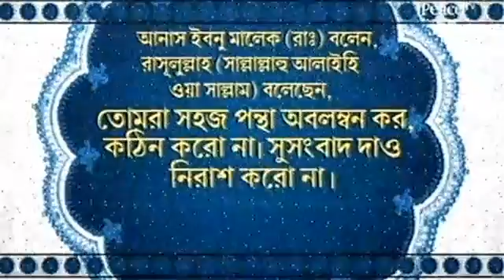Hadits Shahih Bukhari Part 1 Hadits No 69